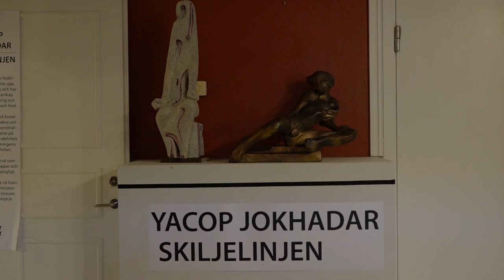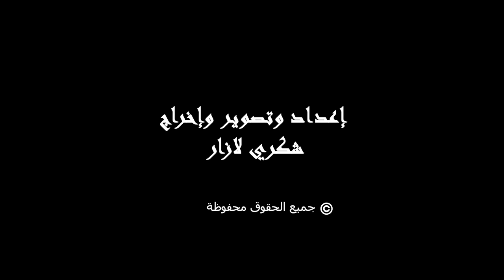التَّشكيلي جوخدار.. فضاءِ النّحتِ والتَّشكيلِ الفنِّي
ريبورتاج عن معرض الفنان السوري التشكيلي جاك جوخدار المقام في السويد بتاريخ 2-3-2024
في قاعة هوسبي كونست هال-تعليق الاديب والتشكيلي صبري يوسف
تصوير واخراج شكري لازار